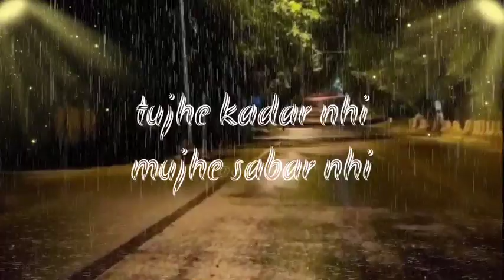मुझे जरूरत नहीं है मेरी कोई और जरूरत नहीं है....